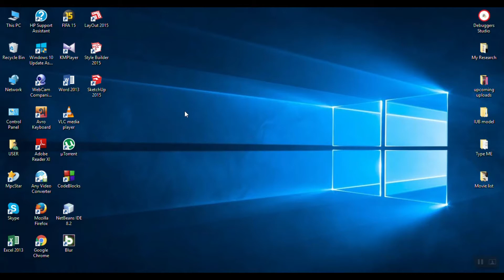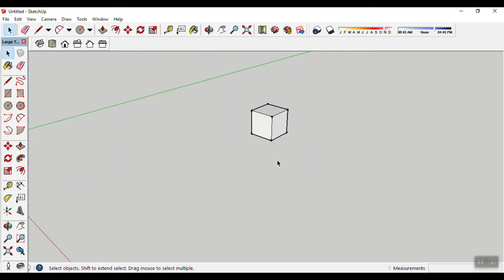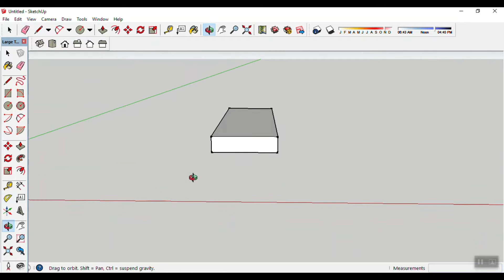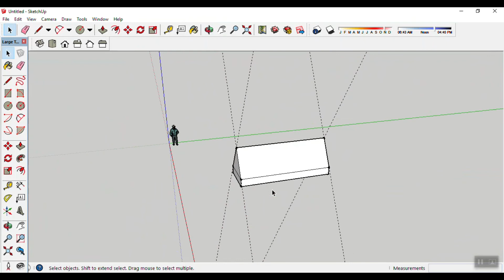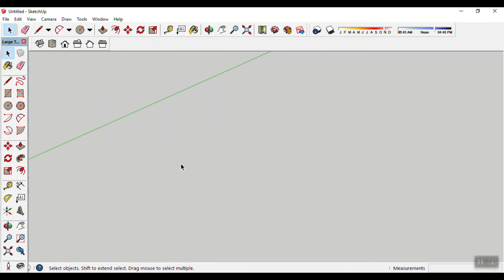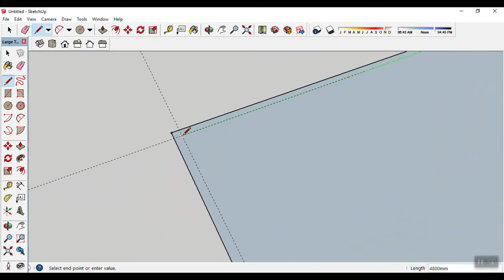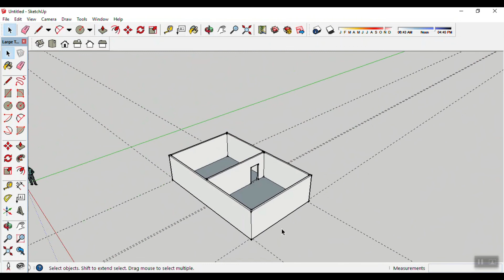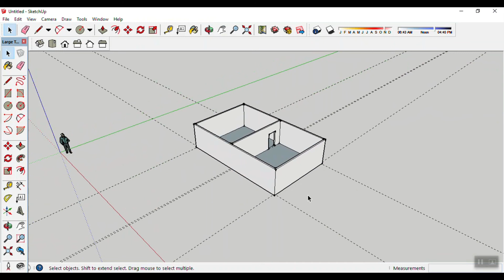3D Modelling Bangla Tutorial For Beginner | Part 3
থ্রিডি মডেলিং
(তৃতীয় পর্ব)
এই পর্বে আমরা ইউনিট সেটিং করা শিখবো।
কোন অবজেক্ট এর মাপ বোঝার জন্য টেপ মিজারমেন্ট এর ব্যবহার দেখবো।
এঙ্গেল অবজেক্ট ডিজাইন করার জন্য প্রোট্রেক্টর ব্যবহার শিখবো।
মডেল ড্র করার সময় গাইড লাইন এর ব্যবহার সম্পর্কে জানবো।